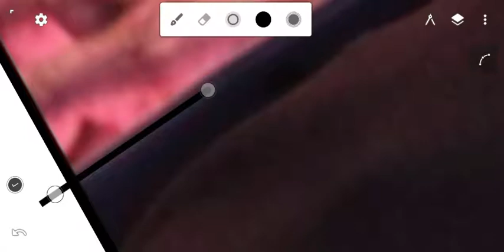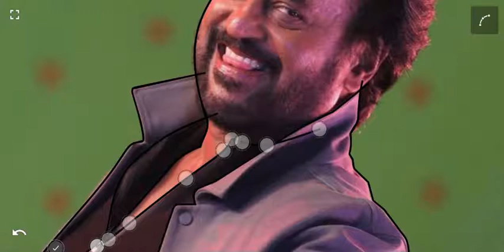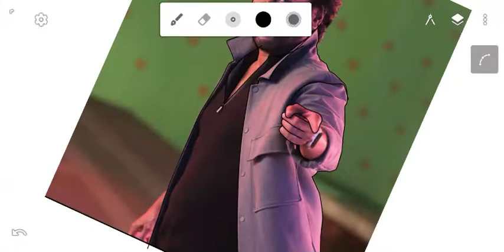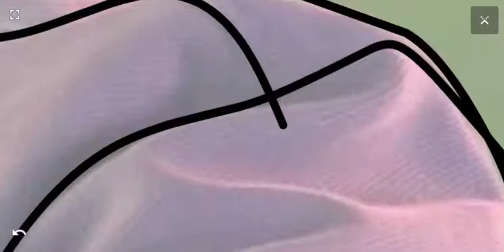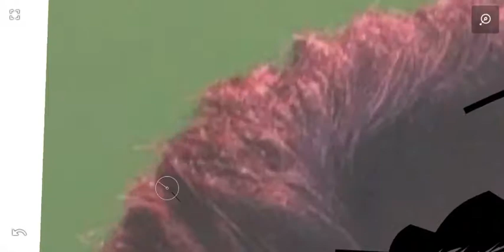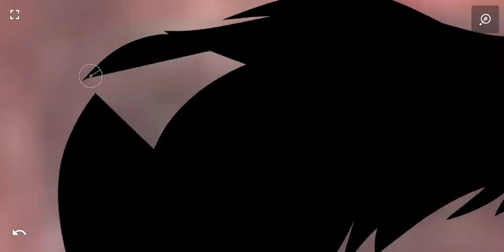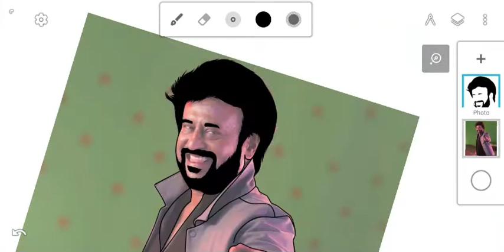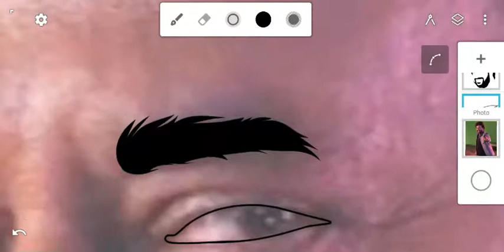How to create Vector Art in Infinite Design I Part 1 ( Line Art ) I Ft. Rajinikanth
Hi this is a detailed video of how you can create vector art in your mobile easily. The application i used for this project is Infinite Design, which is a free app you can download from the Google Playstore or ios Appstore. In this video you'll learn how i created vector art portrait of Rajinikanth. It is a step by step video, focused on the beginners.